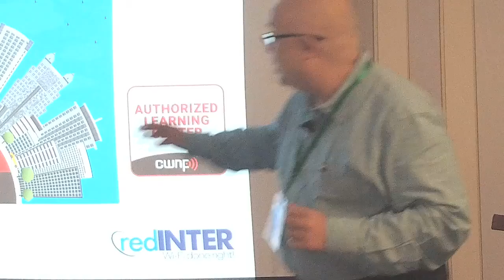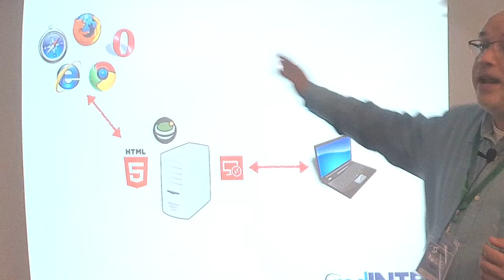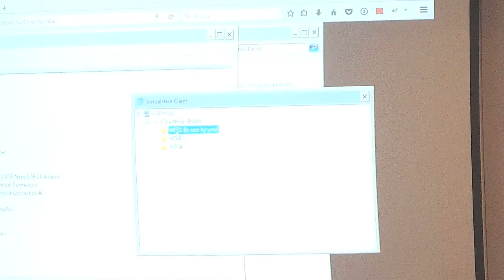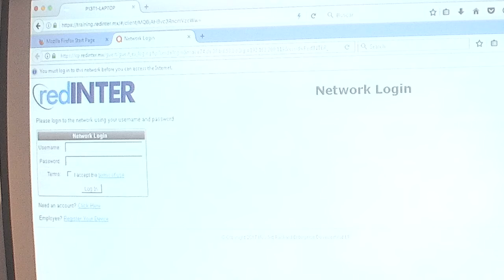Entorno remoto de demostracion de sistemas Wi Fi | Samuel Castro | WLPC Bogota 2017